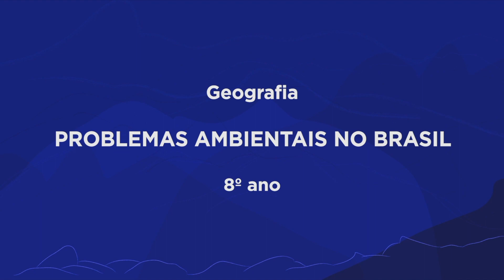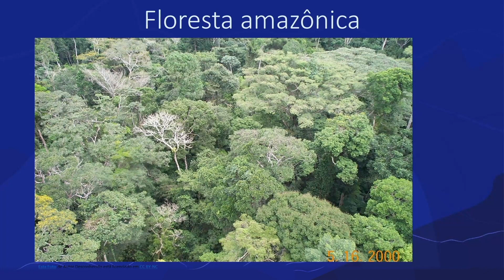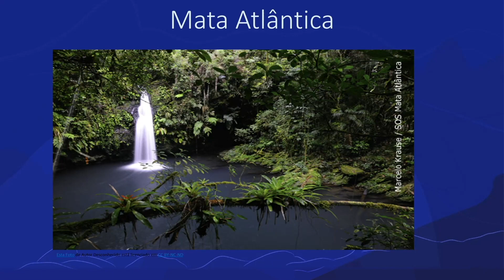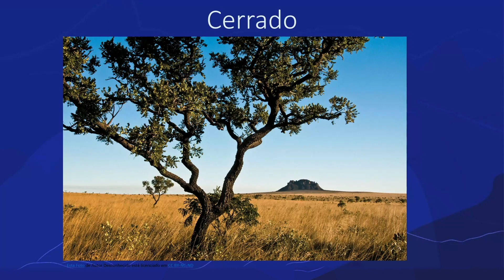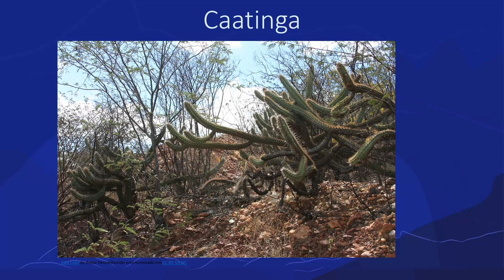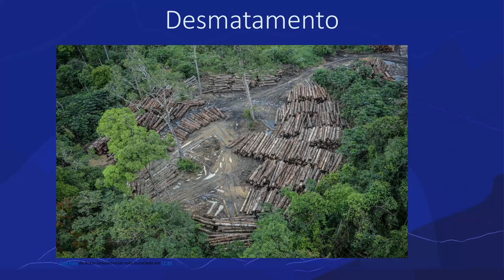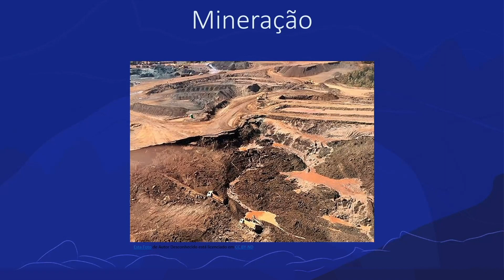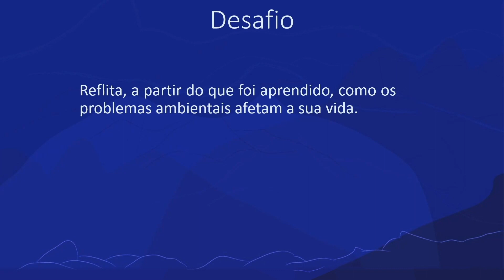Problemas ambientais no Brasil | Rioeduca na TV – Geografia - 8º Ano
O professor David Vieira apresenta a aula Problemas ambientais no Brasil.
Habilidades trabalhadas: Localizar os ambientes naturais do território brasileiro e reconhecer os seus problemas ambientais físico-naturais.